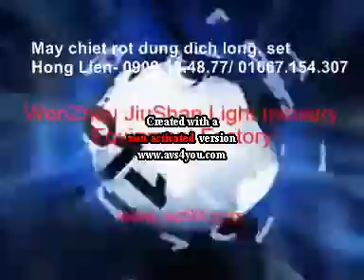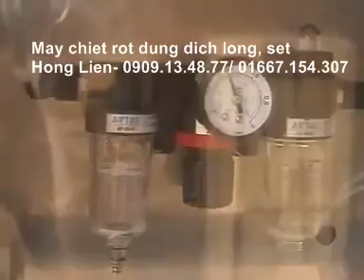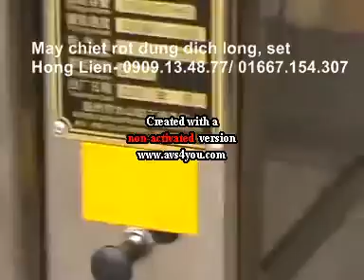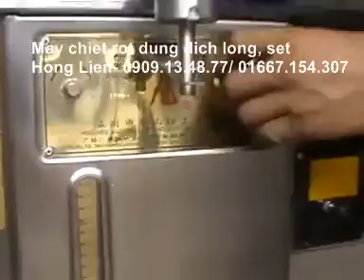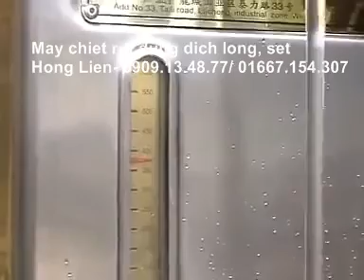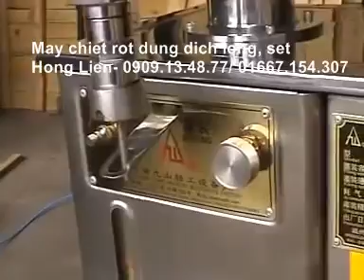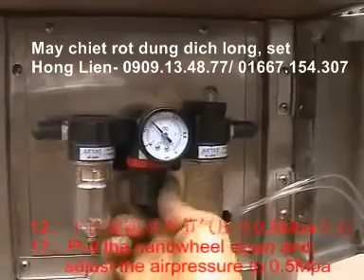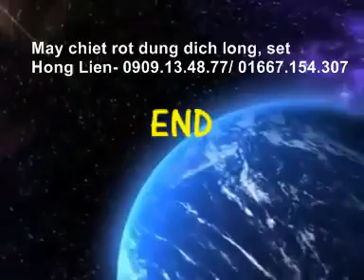máy chiết rót dung dịch lỏng, máy chiết rót dung dịch đặc , lH 0909134877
Dùng chiết cho nước trái cây, si rô, máy chiết rót thuốc thú y, máy chiet rót thuốc thủy sản , máy chiết rót thuốc bảo vệ thực vat, phân bón lá, máy chiết rót kem đặc, nước tương ớt
Hồng Lên
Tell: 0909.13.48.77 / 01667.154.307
Yahoo: honglen_ht89        Skype : honglen121189
VPĐD CÔNG TY TNHH XNK MÁY MÓC THIẾT  BỊ HÒA THÀNH